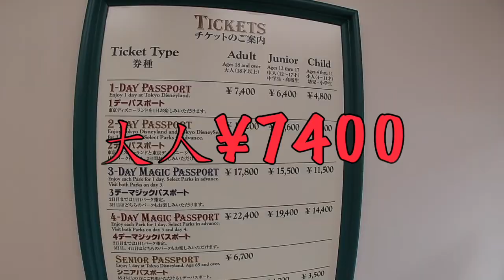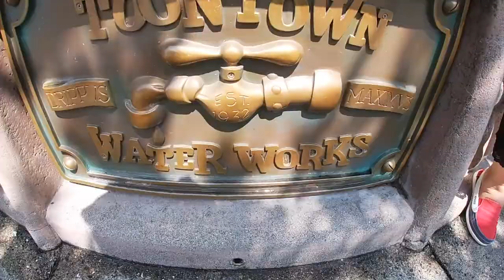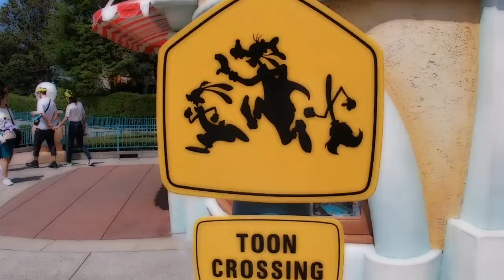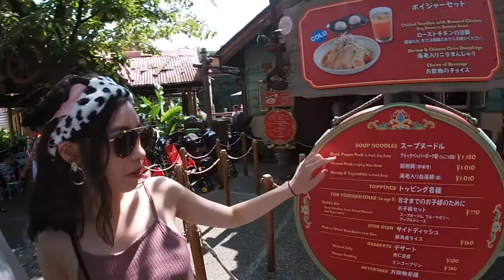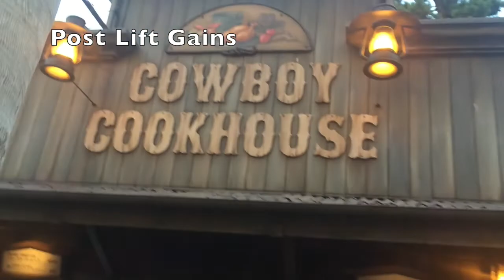Tokyo Disneyland Experience 東京ディズニーランドに行ってきた!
Welcome to The Linden's Channel.

We are living in Tokyo.

These are my top 10 things to do at Tokyo disneyland.
This video includes prices of everything we ate. It was over 35 degrees celcius, and there was suppose to be a typhoon the day before. Luckily many people thought the weather would be bad. The park wasn't packed so we were able to get on a lot of super fun rides, and do interesting things. My recommended food is the Black Pepper Ramen. Delicious.

In this video we ride thundermountain, teacups, space mountain and mary-go-round. There was a lot more to see and do, but the video would be over 2 hours of things. I recommend going to see for yourself.
I don't recommend going on super busy days. The lineups get very long. You can check on the Disney website how busy it is expected to be that day.

This day was packed with Fun, Food and Fitness. Please enjoy!

There are many things to see and do. Here is a list of my top 10 Favorite things to do at Disneyland
-Splash Mountain Attraction
-Big Thunder Mountain Attraction
-Space Mountain Attraction
-Enjoy Castle Entertainment (Donalds Hot Jungle Summer)
-Toontown
-China Voyager (for ramen)
-Matcha Shaved Ice
-It's a small world (doesn't get out of my head)
-Souvenir Shops (made in China)
-Parade

yo yokohama